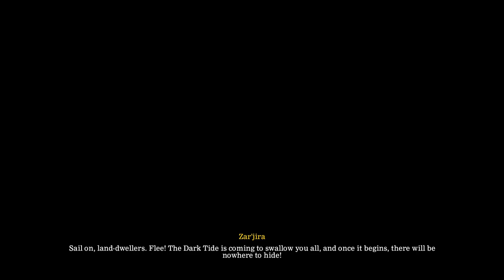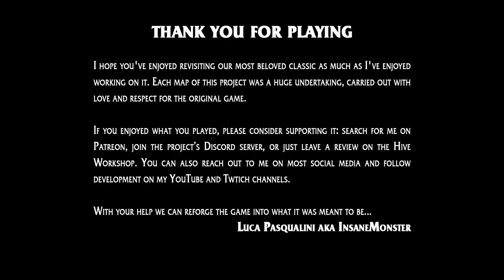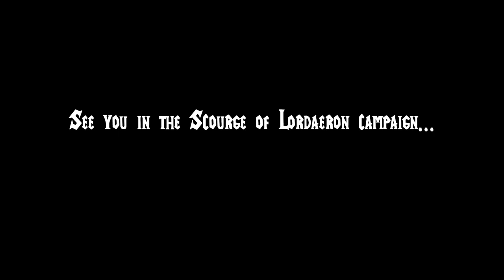Warcraft 3 Re-Reforged: Odliczanie Przed Zagładą Exodus of the Horde | Rodział 5